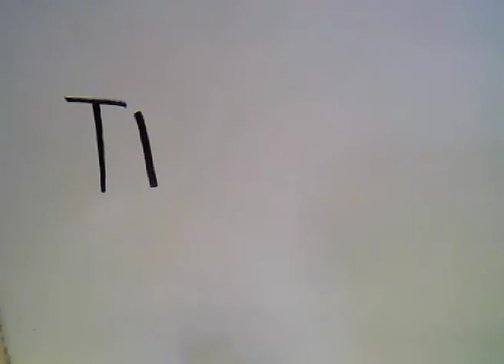Catmose College: Creative and Media animation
Y11 animation project showing a rabbit being chased by a fox around Catmose College